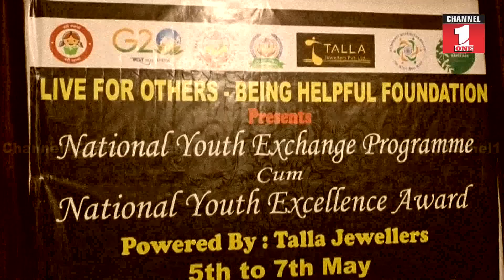National Youth Exchange Programme Cum National Youth Excellence Award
National Youth Exchange Programme Cum
National Youth Excellence Award Powered by Talla Jewellers
 5th to 7th May
Venue P.SP.S Govt. PG College for Women, Gandhi Nagar Jammu